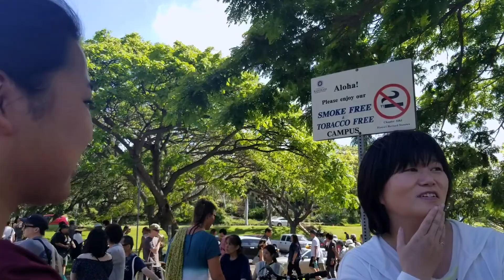My Movie 5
Giang's final project